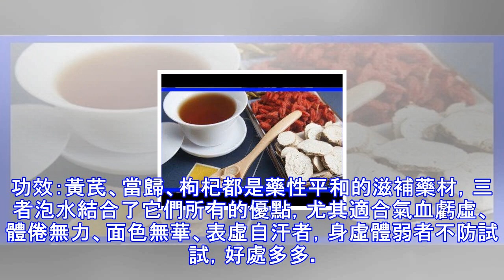黃芪、當歸、枸杞泡水好處有多大？親身試過你就明白了！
有三種常用的中藥，藥性平和，藥效神奇，一個補血，一個補氣，一個滋肝補腎。三藥合用可以說是絕配，可以氣血雙補，滋補肝腎，美容養顏。對氣血虧虛引起的體倦無力、失眠多夢、氣色無華、月經不調、行經腹痛有神奇的療效，更適用於高血壓、高血脂、高血糖患者，是三高病人調養身體的一劑良方。這三種藥就是中藥里有著頂頂大名的黃芪、當歸、枸杞。健脾補中，昇陽舉陷，益衛固表，補氣作用最強，用於氣虛乏力，血虛萎黃、體虛自汗等症。近年來藥理研究發現，黃芪還可提高身體免疫功能，有保肝、抗衰老、降壓、降糖等神奇的療效。當歸 當歸最善補血和血，是最常用的一味中藥，補血的同時還有調經止痛的作用，同時還能潤燥通便，近年來，還發現當歸...